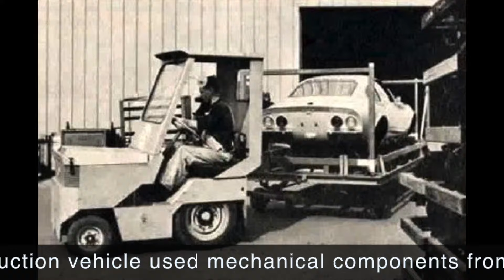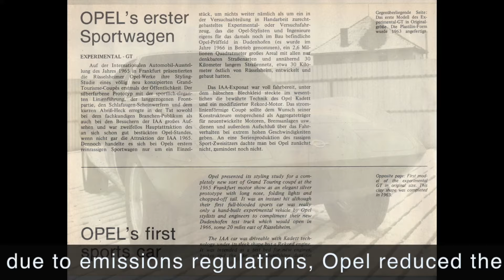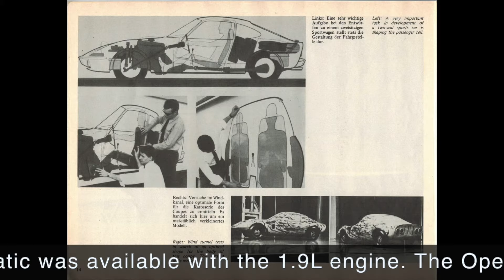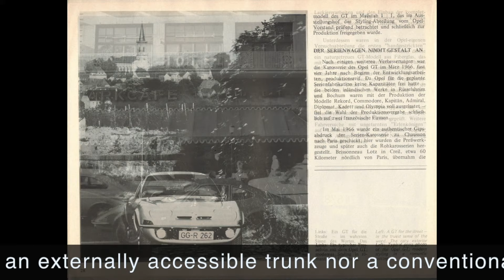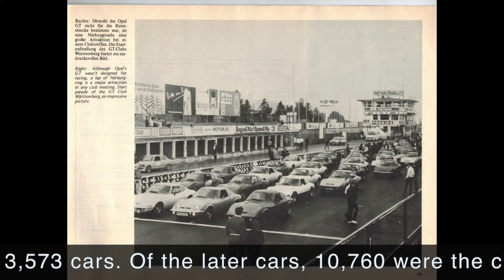OPEL GT HISTORICAL FACTS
The Opel GT is a front-engine, rear-drive two-seat sports car manufactured and marketed by Opel in two generations — separated by a 34-year hiatus.
The first generation Opel GT (1968–1973) debuted as a styling exercise in 1965 at the Paris and Frankfurt motor shows. The production vehicle used mechanical components from the contemporary Opel Kadett B and two-door hard top bodywork by French contractor Brissonneau & Lotz. The styling of the GT was often cited as similar to the 1968 Chevrolet Corvette which went on sale in September 1967.
Opel marketed a second generation GT (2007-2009) as a rebadged variant of the Saturn Sky two-seater convertible (which was based on the Pontiac Solstice), manufactured in Wilmington, Delaware, USA.
In 2016, Opel introduced the GT Concept at the 2016 Geneva Motor Show as a lightweight, turbocharged, rear-wheel drive two-seater.
The Opel GT was equipped with a base 1.1 L OHV inline-four engine, which produced 67 hp (SAE) at 6,000 rpm. However, most buyers chose an optional 1.9 L camshaft in head engine, which produced 102 hp (SAE) at 5200 to 5400 rpm. Some of the early 1968 models also came with a slightly higher compression "H" code cylinder head. In 1971, due to emissions regulations, Opel reduced the compression ratio of the 1.9 L engine used in the US and output fell to 83 hp (SAE). There was also a GT/J model, which was a less expensive version of the 1900-engined GT which was sold only in Europe. Standard transmission was a manual four-speed. A three-speed automatic was available with the 1.9 L engine. The model run of the Opel GT was from 1968 to 1973.
The Opel GT uses a steel unibody and a front mid-engined, rear-wheel drive layout. The engine is mounted far back in the chassis to improve weight distribution. Front suspension consists of upper A-arms and a lower transverse leaf spring — aside from the Opel's styling, the unusual use of a transverse leaf-spring in the suspension was another remarkable commonality with Chevrolet's Corvette. A live axle and coil springs are used in the rear. The power-assisted braking system uses discs in the front, drums in the rear. Steering is unassisted.
One unusual feature of the Opel GT is the operation of the pop-up headlights. They are manually operated, by way of a large lever along the center console next to the shifter. Unlike most pop-up headlights, they both rotate in the same direction (counterclockwise from inside the car) about a longitudinal axis.
Designed by Opel stylist Erhard Schnell, the GT is a fastback, that has neither an externally accessible trunk nor a conventional hatchback. There is a parcel shelf behind the seats that can only be accessed through the main doors. Behind the parcel shelf is a fold-up panel that conceals a spare tire and jack.
During 1968 to 1973, a total of 103,463 cars were sold. The most collectible GTs are probably the first few hundred cars hand-assembled in 1968 and the 1968–1970 models with the 1.1 L engine, which totaled 3,573 cars. Of the later cars, 10,760 were the cheaper model (GT/J), which lacked nearly all chrome parts and offered fewer standard features. In some markets, items like a limited slip differential, front and rear anti-sway bars, heated rear window, and engine bay light were standard, although most cars were shipped without them.
In North America, the GT was sold at Buick dealerships. Reasons for ending production were the need to redesign the car to remain competitive with up-and-coming sports models, such as the Datsun 240Z, as well as the termination of Brissonneau and Lotz' bodybuilding contract. Unusually for the period, there was no Vauxhall equivalent model to the GT sold in the United Kingdom.
The Opel GT was also used by Italian coachbuilder Sergio Coggiola to create the Opel Sylvia GT, an angular design of the folded-paper school. The 1973 Sylvia was also designed with an eye to safety.
Wikipedia
Opel GT felújítás,
Restauro Opel GT,
Renowacja Opel GT,
Restaurare Opel GT,
Renovácia Opel GT,
Retrocarshow ,
ретро ,
ретроавтомобиль ,
опель ,
oldtimer car,
youngtimer car,
Autoshow,
Car body shop,
Karosseriewerkstatt,
Autokarosárna,
Carrosserieværksted,
Carrosseriebedrijf,
Auto kerepood,
Carrosserie,
Φανοποιείο αυτοκινήτων,
Autókarosszéria műhely,
Carrozzeria,
Auto virsbūvju veikals,
Automobilių kėbulų parduotuvė,
Каросерија за автомобили,
Bilkarosseriverksted,
Warsztat blacharski,
Oficina de carro,
Atelier de caroserie auto,
Кузовной цех,
Аутолимарска радња,
Autokarosáreň,
Avtokleparska delavnica,
Taller de carrocería,
Bilkarosseri,
Araba kaportacı,
Автокузовний цех,
Cửa hàng thân xe,
Автосервиз,
funilaria,
Мастерская,
FUSCA,
RECUPERANDO PARALAMA DIANTEIRO,
Baby Corvette restoration,
Ретро автомобили,
Ретро автомобили купить,
Auto bild,
Auto zeitung,
Oldtimer markt,
Oldtimer markt magazine,
Oldtimer restoration,
Oldtimer price guide,